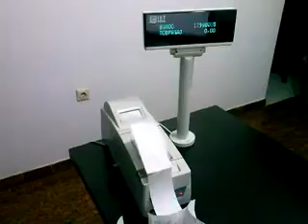Fiskom Krusevac - INT Raster FP600 demonstracija rada